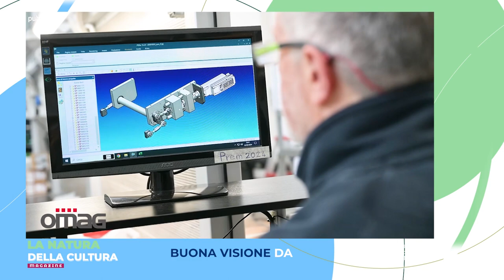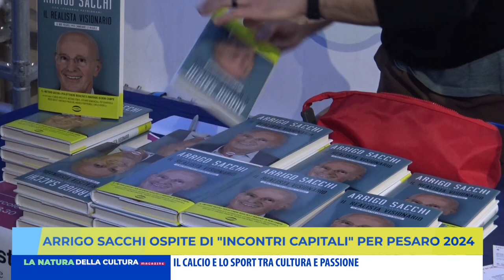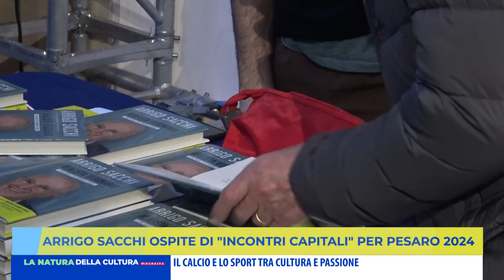LA NATURA DELLA CULTURA MAGAZINE - 22 marzo 2024